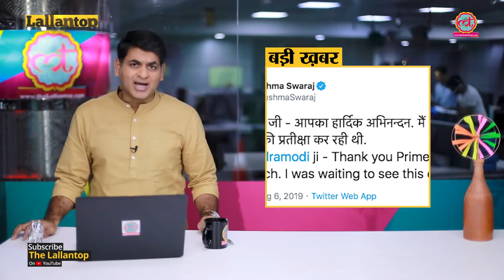Sushma Swaraj के Cremation पर Daughter Bansuri Swaraj ने जो किया, उससे देश को ये सीखना चाहिए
In this episode of Lallantop Show, Saurabh Dwivedi talks about Sushma Swaraj Death. Former External Affairs Minister Sushma Swaraj passed away on 06 august 2019 in New Delhi. She was 67 years old. She was taken to the AIIMS in New Delhi after she suffered a cardiac arrest. Reactions, condolences from her fans and followers on social media. Prime Minister Narendra Modi said this is the end of a glorious chapter in Indian politics. Last rites performed today. Here is all you need to know about Sushma Swaraj Life.

Edited By: Rahde / Maneesh